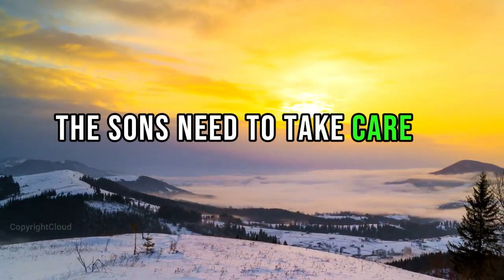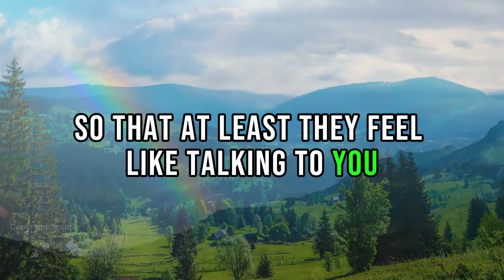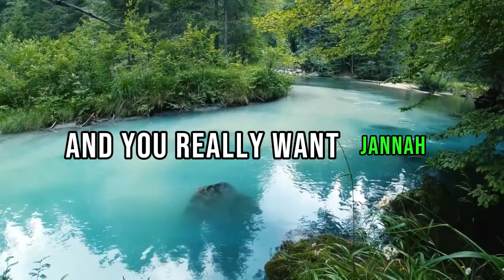Take CARE of your PARENTS